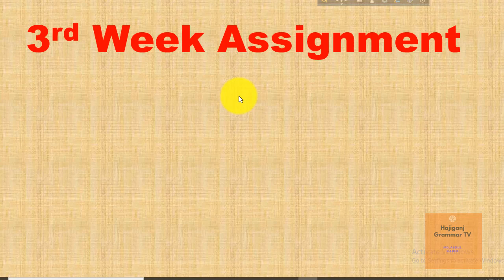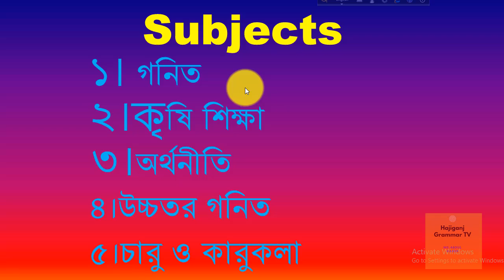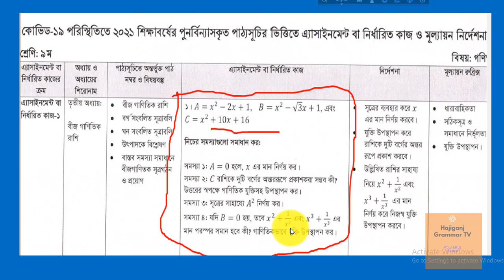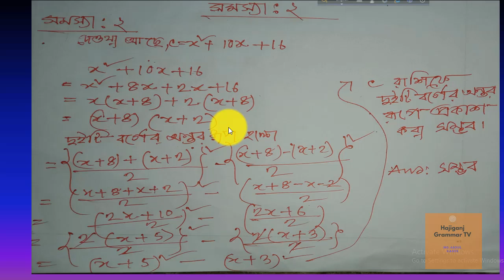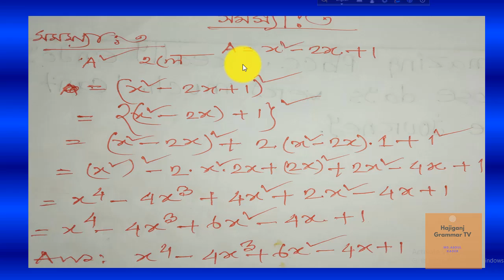Assignment Mathematics 3rdWeek Class Nine,কিভাবে Class Nine Mathematics assignment তৈরি করবেন,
This video is about 3rd week assignment. I have represented 3rd week assignment of class Nine.Actually I have discussed how to make assignment 3rd  week of class eight.There are three subjects such as Mathematics,English, Agriculture. I hope the tutorial will be very helpful for the students.

Assignment,
Assignment writing tips,
Assignment third week,